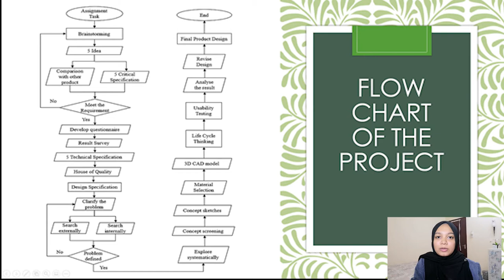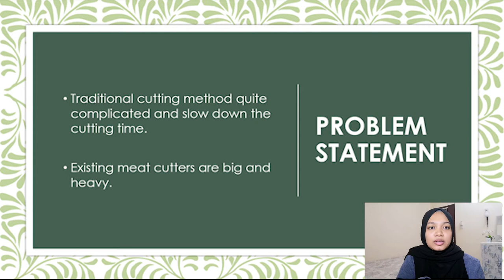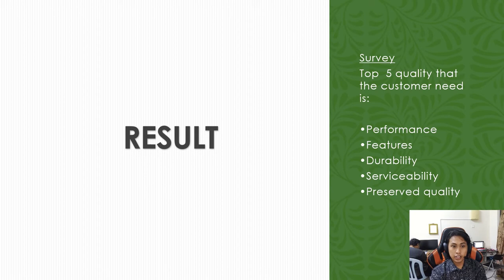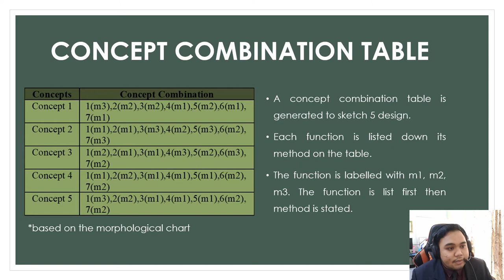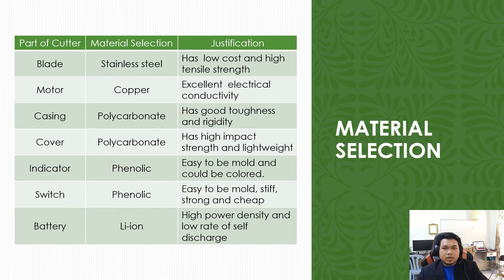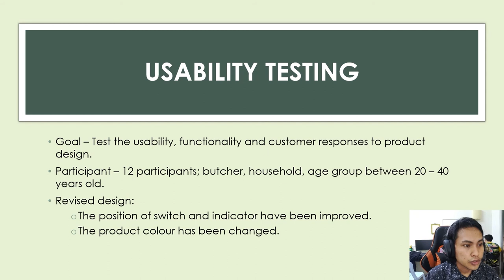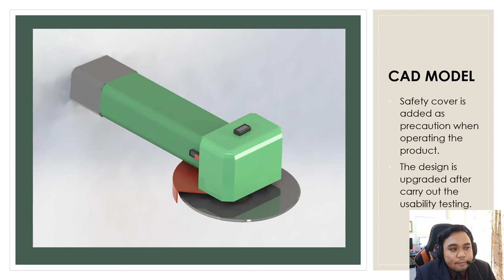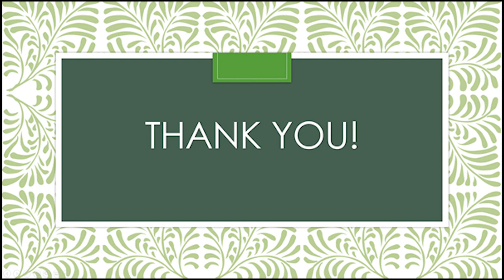PDM Presentation Portable meat cutter (group 15) UTeM